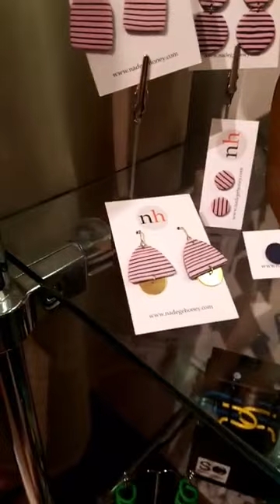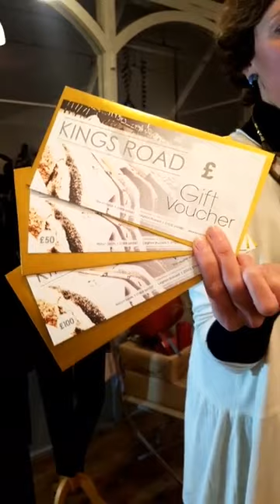Christmas Shopping Evening Live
Join us for our Festive Shopping Event, where we talk everything fashion and gifting for the coming festive period. Watch while we present new collections of jewellery and accessories, and some fabulous clothing ideas to solve your 'what to wear' over Christmas dilemmas.

If you see anything you like, or have further questions you can get in touch with us via the shops.

Happy Shopping!!